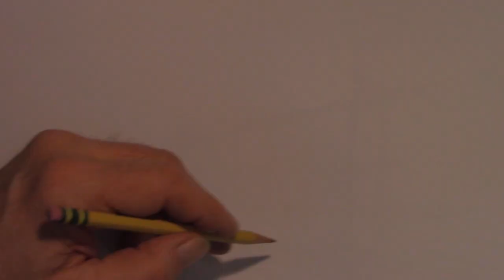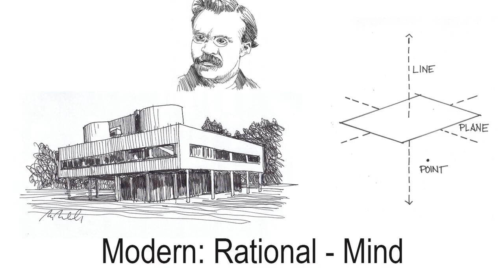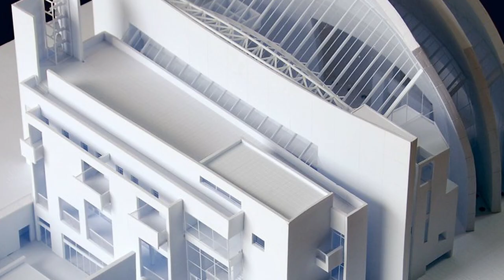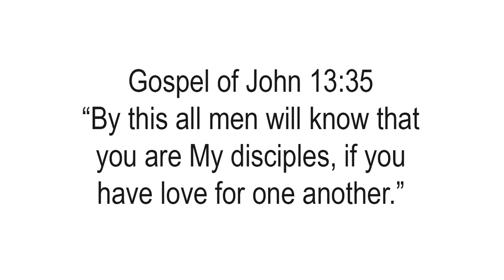Architecture CodeX #6 Jubilee Church by Richard Meier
IS THE POPE CATHOLIC? :  Architecture Codex looks at Meier's modern church, La Chiesa di Dio Padre Misericordioso, in Rome, the home of traditional church architecture.

0:00 Introduction
0:11 Light, Loft, and Craft
0:42 The Commission of La Chiesa di Dio Padre Misericordioso
1:26 Modernist Architecture Can Be Catholic
2:12 Western Architecture and Philosophy
2:57 Transcendence in La Chiesa di Dio Padre Misericordioso
4:49 Church Identity Outside the Building